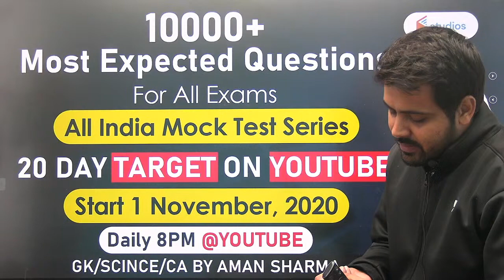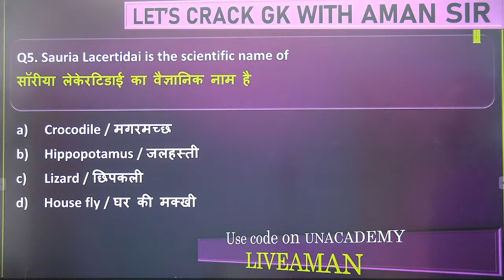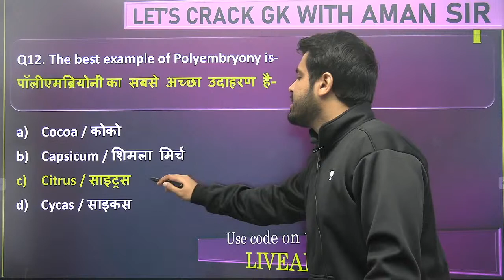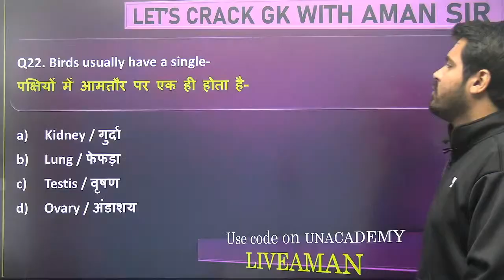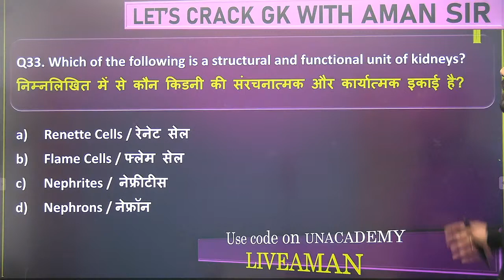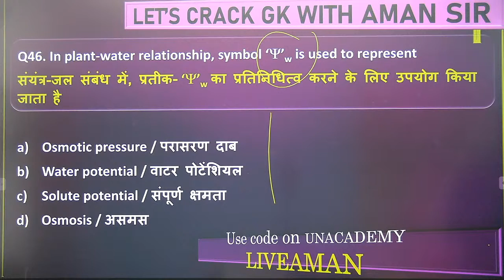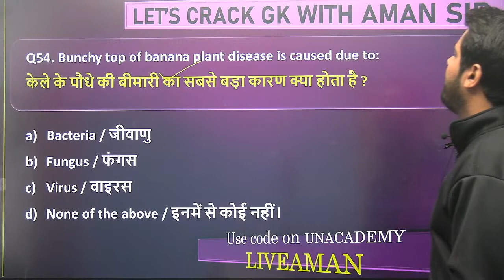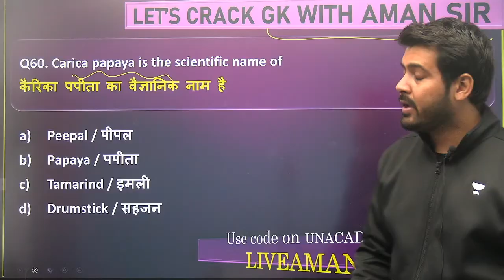8:00 PM - All SSC Exams 2020-21 | General Science by Aman Sharma | Science Mock Test (100 Questions)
General Science | Speedy Science 100 Questions Live Test | Science by Aman Sir

🚀 8:00 PM - All SSC Exams 2020-21 | GS by Aman Sir
🚀 9:30 PM - Railway NTPC & Railway Group D | Daily Live Test by Aman Sir

=== Live Classes Schedule (Mon-Fri) from 9 November ===

✿ Early Morning Shows :
05:00 AM - CET (Common Eligibility Test) GK by Krati Ma'am
05:30 AM - Reasoning For All Exams by Samashti Ma'am

✿  IBPS PO 2020/SSC :
06:30 AM English by Anchal Ma'am

✿ Morning Shows :
07:00 AM - Current Affairs Show by Krati Ma'am
08:15 AM - The Hindu Editorial by Gauri Ma'am

✿ MP Police/UP Police :
09:00 AM - GK by Alok Sir
09:30 AM - Maths by Akash Sir
10:00 AM - Hindi by Praween sir

✿ Railway NTPC 2019 (1 Minute Short Video Series) :
10:30 AM - GS by Krati Ma'am

✿ SSC/Delhi Police/Railway :
11:00 AM - English by Gauri Ma'am
11:30 AM - Reasoning by Akash Sir
12:00 PM - Maths by Ajay Sir
12:30 PM - GK by Alok Sir

✿ SSC CHSL 2020 (Foundation Batch) :
01:00 PM - English by Gauri Ma'am
01:30 PM - Maths by Prabal Sir
02:00 PM - GK by Ankit Sir
02:30 PM - Reasoning by Ritika Ma'am

✿ RRB Group D 2019 (CBT-1) :
03:30 PM - Science by Priya Ma'am
04:00 PM - Reasoning by Akash Chaturvedi

✿ RRB NTPC 2019 (CBT-1) :
4:30 PM - GK by Bhaskar sir
5:00 PM - Science by Rohit sir
5:30 PM - Reasoning by Ritika Ma'am

✿ All SSC Exams 2020-21 :
07:00 PM - GK by Rohit Sir
07:30 PM - Maths by Prabal Sir
08:00 PM - General Science by Aman Sir
09:00 PM - English by Aisha Ma'am

✿ RRB NTPC 2019 & Group D 2019 :
09:30 PM - GK Live test by Aman Sir

✿ For All Bank Exams 2020 :
10:00 PM - Maths by Chandan Sir

✿ For All SSC & NTPC Exams :
10:30 PM - GK/GS/GA by Mahendra Ratnoo

1. One Subscription, Unlimited Access
2. Learn from your favorite teacher
3. Real time interaction with teacher
4. You can ask doubts in live class
5. Limited students
6. Download the videos & watch offline